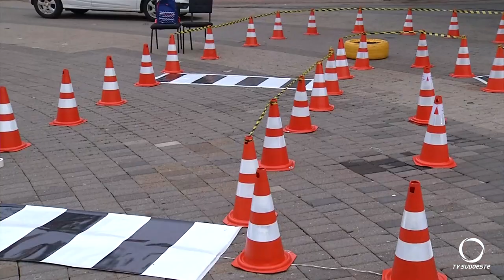Atividades na Praça Presidente Vargas chama atenção para conscientização no trânsito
Segurança: A Praça Presidente Vargas recebeu ações do Movimento Maio Amarelo. Neste ano, o tema nacional é: Paz no trânsito começa por você!